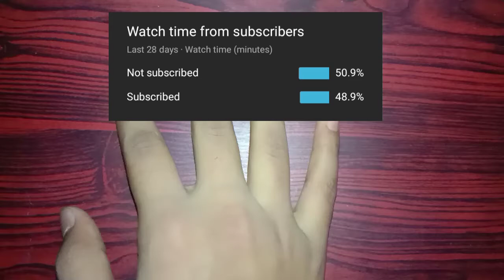Full tutorial of fock paining How To draw Painting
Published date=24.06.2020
So,Guys in this video i can give tutorial about how to do calligraphy And you can see in this video how we can do calligraphy and then you can do practice of this drawing then comment me or tag me your drawing in my instagram account .

🛑My instagram id currently unavailable
🛑My facebook id currently unavailable